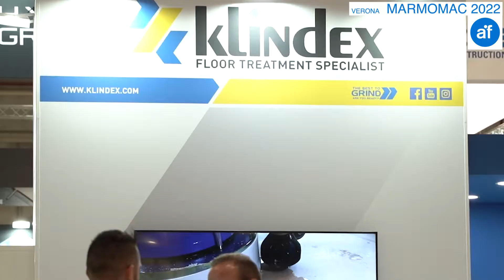MARMOMAC 2022 (ITALIANO)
Al Marmomac 2022  immancabile presenza di Klindex.
Servizio di Azienda in fiera.